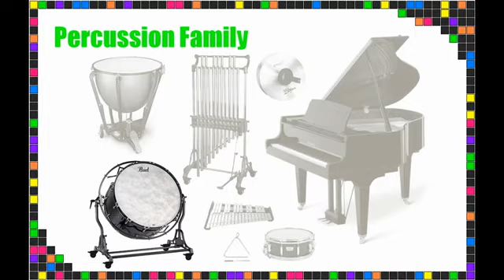Instrumentation (The Building Blocks of Music - Page 42)